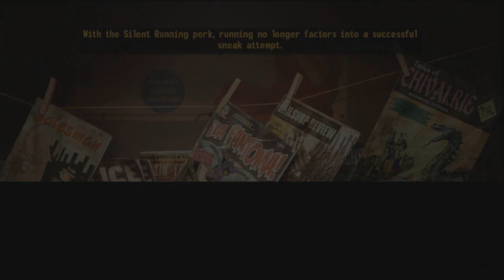Fallout New Vegas Old World Blues DLC Walkthrough Part 11: Friends Online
Please remember to leave a rating, helps me out a lot!

My favorite is the toaster.